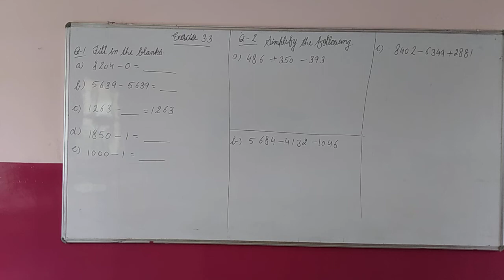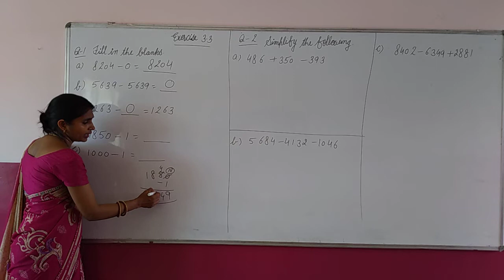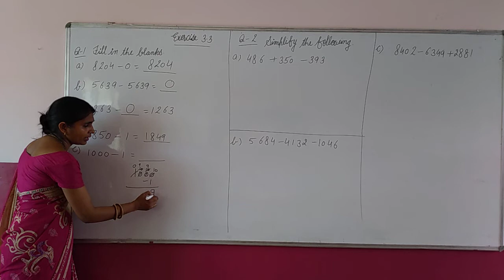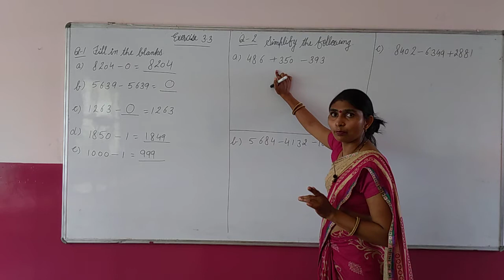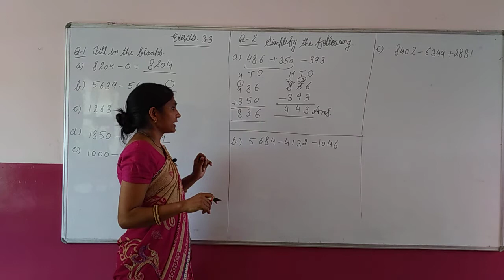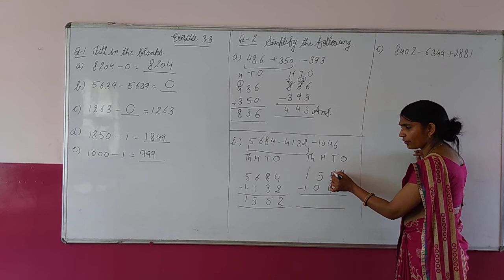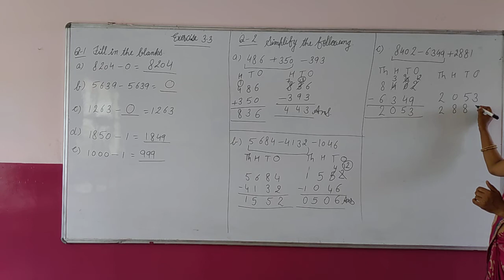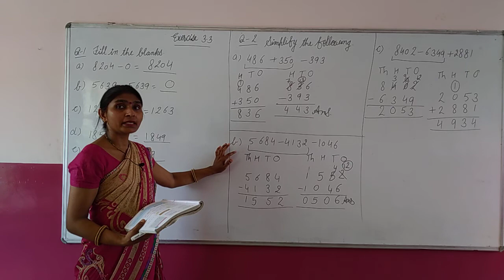Class 3(Subtraction) Exercise 3.3 Q-1,2